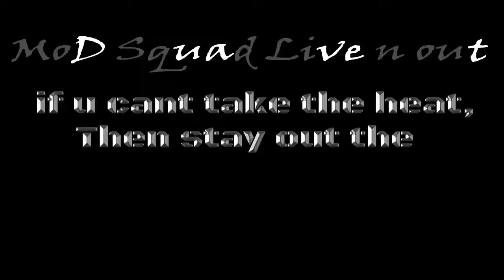MoD Squad free Jerz